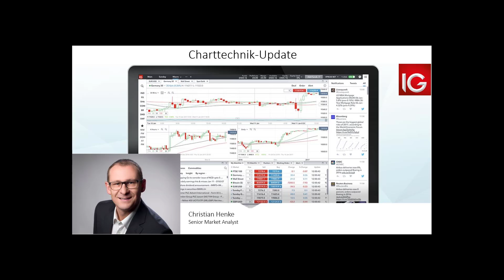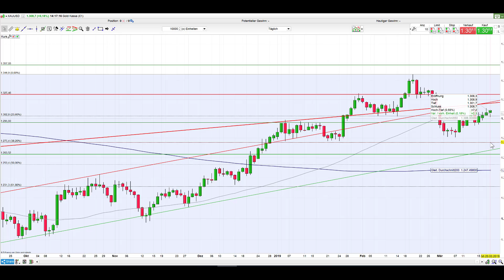20.03.2019 - IG | Charttechnik Update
* Für die 12 Monate zum 1. Januar 2019.